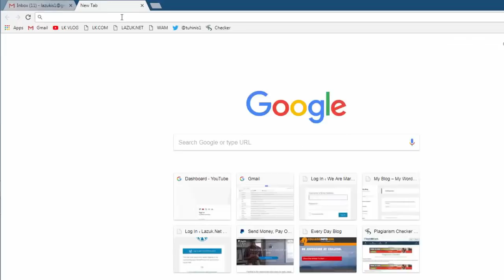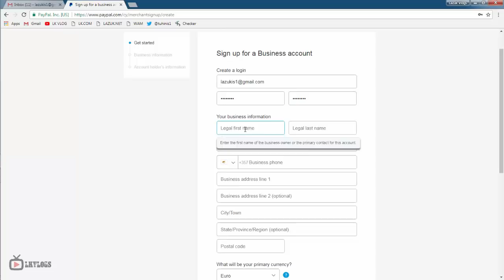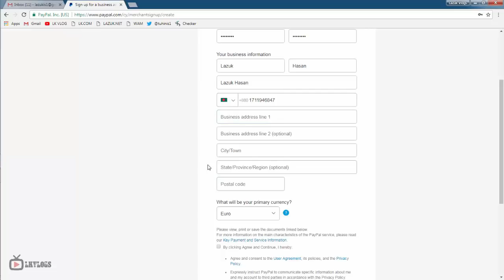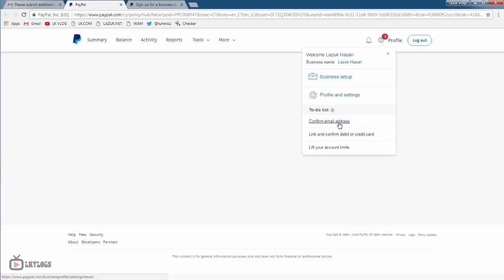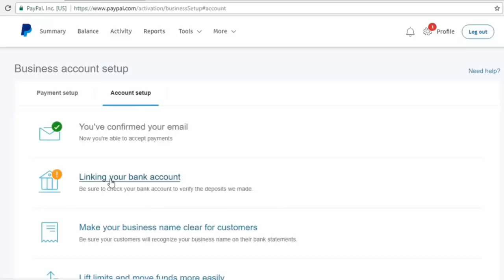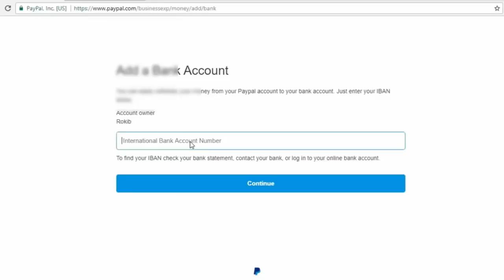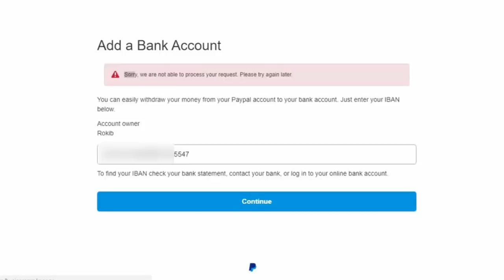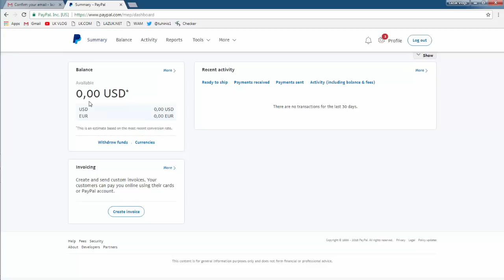How To Verify PayPal From Bangladesh (Bangla) - Lazuk Hasan Vlogs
Always use the same internet connection for making save your PayPal account.